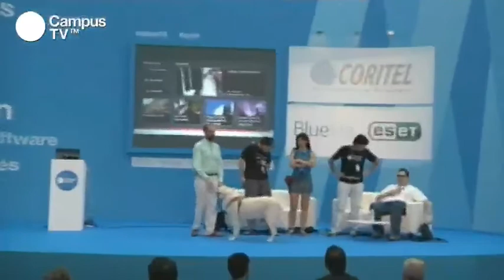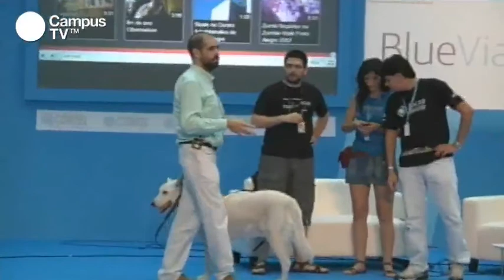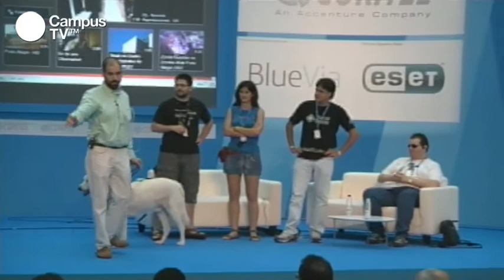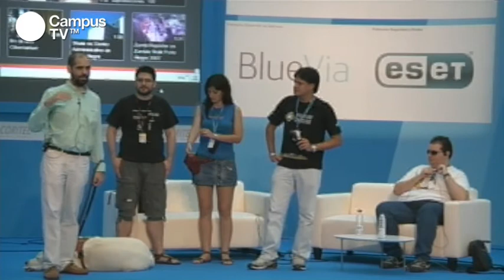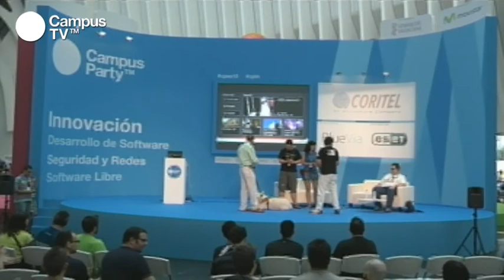CPES15 - Programación para todos (2/2)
Seguro que en Google encuentras miles de alusiones a la importancia de la usabilidad y accesibilidad en Internet. En esta actividad, nuestros ponentes te cuentan su experiencia. No sólo como usuarios avanzados sino cómo profesionales de las TIC y desarrolladores ciegos se enfrentan al reto de crear software, páginas web... No te pierdas esta interesante propuesta en la que no sólo hablarán de accesibilidad sino que te la demostrarán.

Ponentes: Jonathan Armengol. Periodista e instructor en tecnologías para ciegos, se relaciona con la informática desde los tres puntos de vista, usuario, programador y formador. Su postura, es que la accesibilidad para todos tendría que ser una obligación real además de una postura moral. En la actualidad, podríamos decir que si no se crean sistemas accesibles es por desidia o desconocimiento pero en ningún caso por falta de herramientas.
Jonathan Chacón. Consultor en accesibilidad, usabilidad y nuevas tecnologías. Creador del sello Tyflos Accesible Software. Chacón cree en el diseño para todos representado en una frase que siempre usa en sus charlas: la accesibilidad debe ser una base del proyecto no un parche del producto. Ha debutado en la App Store con una versión accesible del buscaminas.
Luis Canabarro Cunha. Coordinador de Relaciones Institucionales de la Prefeitura de Porto Alegre fue coordinador del proyecto @lis-Cibernarium en Porto Alegre y puso en marcha un curso sin precedentes para las personas ciegas - Espacio Braille. Fue elegido como representante de América Latina por el  proyecto Cibernariums en el III Encuentro Iberoamericano de Ministros de la Unión Europea celebrado en la Cumbre de Lisboa.